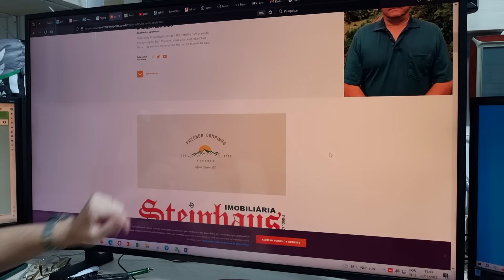Atualização sobre a chuva na Grande Florianópolis. Nesta quarta continua esta chuva?